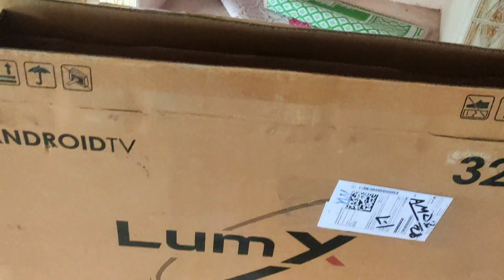चलो सरसों के खेत में photoshoot करने...